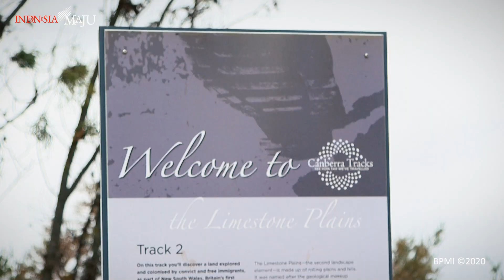Kunjungi Mt. Ainslie Canberra, Presiden Pelajari Pembangunan Ibu Kota Australia, 9 Februari 2020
*Kunjungi Mount Ainslie, Presiden Pelajari Pembangunan Ibu Kota dari Australia*

Presiden Joko Widodo mengunjungi kawasan Mount Ainslie di Canberra, Australia, pada Minggu, 9 Februari 2020. Tujuan dari kunjungan Presiden tersebut adalah untuk melihat dan mempelajari pembangunan Canberra sebagai ibu kota Australia.

"Ya saya banyak bertanya tadi pagi ke Gubernur Jenderal, kemudian bertanya juga ke Perdana Menteri Scott Morrison, kemudian sekarang bertanya juga ke Sally Barnes, CEO-nya National Capital Authority di sini, kita ingin mendapatkan sebuah bayangan seperti apa sebetulnya Kota Canberra, bagaimana dikelola, kemudian dimulainya seperti apa," kata Presiden dalam keterangan pers usai peninjauan.

Kota Canberra sendiri dibangun pada tahun 1913 dan memiliki penduduk sekitar 400 ribu jiwa. Dari Mount Ainslie yang memiliki ketinggian 843 meter di atas permukaan laut, Presiden melihat tata kota Canberra sangat baik.

"Saya kira kalau kita lihat tadi tata kotanya sangat bagus sekali dan yang baik-baik akan kita ambil untuk pembangunan ibu kota baru. Baik manajemennya, baik tata kotanya. Saya kira tadi kita lihat gedung-gedung pemerintah tidak ada yang tingginya lebih dari tujuh lantai. Tapi di sisi yang lain, ada juga yang jauh dari area pemerintahan diperbolehkan gedung tinggi-tinggi, di situ sangat bagus," jelasnya.

Dalam kesempatan tersebut, Presiden kembali menegaskan keseriusan pemerintah dalam pemindahan ibu kota negara Indonesia ke Kalimantan Timur. Menurutnya, studi terkait hal tersebut sudah dimulai sejak lima tahun lalu dan lomba desain telah dimulai pada tahun lalu.

"Sudah kita memutuskan, sekarang tinggal menunggu undang-undang di DPR, kalau sudah ada undang-undang tinggal kita lakukan _land clearing_, lalu kita lakukan pembangunan infrastruktur dasar. Saya kira itu yang akan kita lakukan," ungkapnya.

Kunjungan ke Mount Ainslie ini dilakukan Presiden di sela-sela agenda kunjungan kenegaraan ke Australia. Presiden menyebut bahwa tujuan lain kedatangannya ke Australia adalah untuk menindaklanjuti selesainya ratifikasi _Indonesia-Australia Comprehensive Economic Partnership Agreement_ (IA-CEPA) yang telah disetujui DPR tiga hari yang lalu.

"Jadi ini adalah tindak lanjutnya, akan ke arah mana besok baru akan dibicarakan. Yang paling jelas, kita ingin keterbukaan sehingga perdagangan, investasi, pariwisata akan lebih banyak antara kedua negara Indonesia dan Australia. Arahnya ke situ karena ratifikasinya sudah selesai," tandasnya.